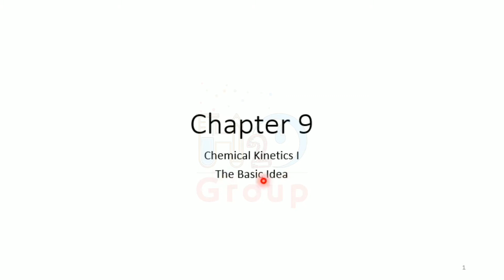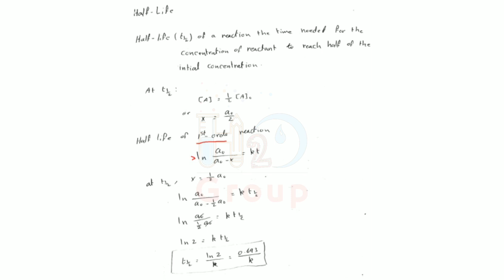Physical Chemistry 2 - Dr Jamil Malkawi - lec11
هذا الشرح تم من قِبَل الدكتور الفاضل " جميل ملكاوي " خلال الفصل الصيفي لعام 2020 في ظل ظروف جائحة الكورونا.

جامعة العلوم والتكنولوجيا الأردنية / قسم الكيمياء التطبيقية.